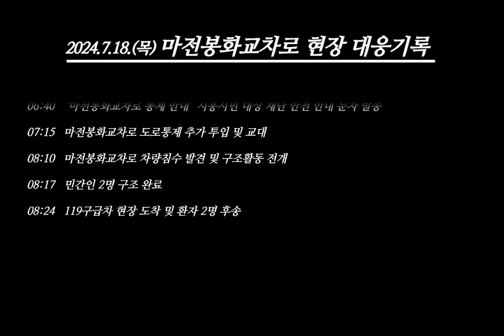폭우 뚫고 나타난 시흥시 공무원, 침수로 차량에 고립된 모녀 '구조'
지난 7월 18일 집중호우로 도로가 물에 잠기며 차량 한대가 침수되는 위험한 순간에
시흥시 공직자들의 빠른 대처로 차량 안에 있던 50대 운전자와 딸을 안전하게 구조한 일이 있었습니다!

침수차량이 도로 옆 도랑에 빠져 물이 점점 차오르며 직원들의 허리까지 잠기는 위험했던 순간!
공무원들이 자신의 안전을 담보할 수 없는 상황에도 소중한 시민의 목숨을 위해 끝까지 구조에 힘썼는데요!

언제나 시흥시 안전을 위해 최선을 다하는 공무원들 너무 자랑스럽습니다:)

시흥시는 언제나 시민의 안전을 위해! 최선을 다하겠습니다!!